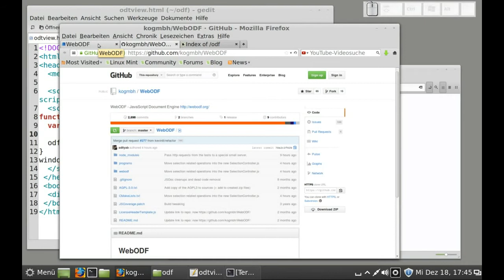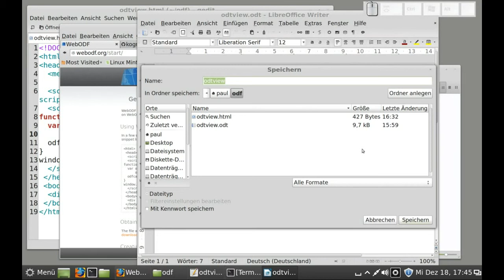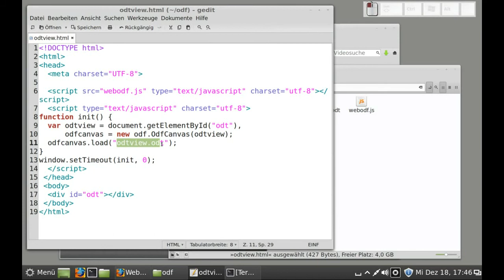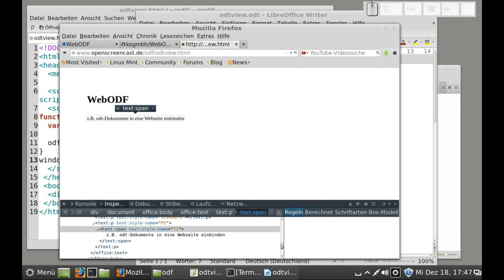WebODF - ODF-Dokumente in Webseiten einbinden (.odt-Datei mittels Browser anschauen)